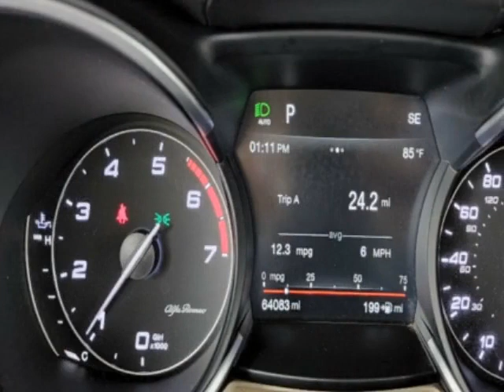2018 Alfa Romeo Stelvio Ti Lusso AWD SUV - Jersey City, NJ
New Jersey State Auto Used Cars, Jersey City, NJ - Alfa Romeo Stelvio Ti Lusso AWD Leather Sunroof Navigation Reverse Camera